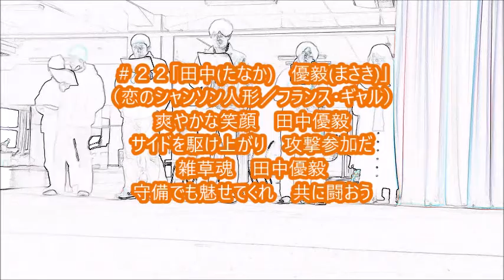＃２２「田中優毅」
説明